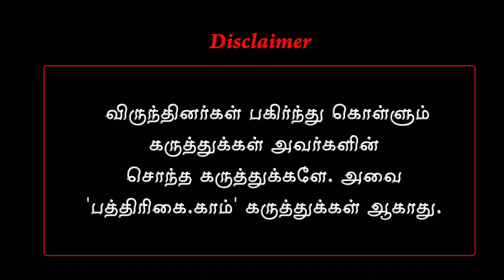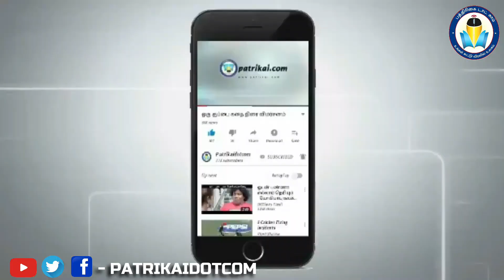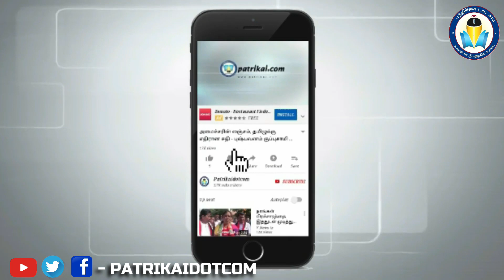எழுத்தாளர்களை ஏமாற்றுகிறார்களா பதிப்பகத்தினர்